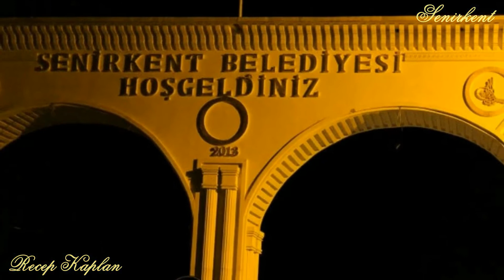Senirkent Fotoğraflarıyla, Senirkent'i Tanıyalım - Video: Recep Kaplan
Senirkent Fotoğraflarıyla, Senirkent'i Tanıyalım
Video: Recep Kaplan

SENİRKENT Tanıtım (Isparta'nın Senirkent İlçesinin Tanıtım Videoları ve Senirkent Şiir Dinletileri)

Akdeniz Bölgesi’nde, göller bölgesinde yer alan Senirkent, Isparta’nın İlçelerindendir. Isparta il merkezine 76 km uzaklığında, Eğirdir Gölü’ nün Hoyran Gölü adı verilen kuzey kısmının batısında bir vadide yer alır. İlçe iklim özellikleri bakımından yazları sıcak ve kurak, kışları ise sert ve yağışlıdır. İlçenin yüzölçümü 600 km², denizden yüksekliği 1010 m.dir. Senirkent’in kuzey ve güneyi dağlarla kuşatılmıştır. Güney kesiminde 2.372 m. yüksekliğinde Barla Dağı, kuzey kesiminde de Karakuş Dağları bulunmaktadır. İlçe, dağ eteğindeki meyilli düzlük bir arazide kurulmuştur. Zira “Senir” dağ eteğindeki meyilli düzlük anlamına gelmektedir. Türk dünyası coğrafyasında sonu kent ismiyle biten batı Türk dünyasının son yerleşim yeri Senirkent’tir. (Yarkent, Taşkent… Senirkent) Senirkent’in bulunduğu bölgenin, tarihin çok eski devirlerinden beri yerleşim merkezi olduğu, buluntulardan ve yapılan araştırmalardan anlaşılmaktadır. İlçede su kanalı, kervansaray, kale gibi ayakta kalmış tarihi yapılara rastlanmaktadır. 1370 yılında kurulmuş olan Senirkent 1807de Uluborlu’ya bağlı nahiye statüsüne getirilmiş, 1880 yılında belde, 16 Haziran 1952 yılında ilçe olmuştur. Beldeleri; Büyükkabaca, Uluğbey (İlegöp), Yassıören, köyleri; Garip, Ortayazı (Güreme), Başköy (Bisse), Gençali ve Akkeçili'dir.
Eğitim: Senirkent yükseliş birliği 1931 yılında kurulmuş olup, Afyonda talebe yurdu açarak ilçe evlatlarının yüksek tahsil yapmasına imkân sağlamıştır. Türkiye Cumhuriyetinin ilk özel okulu 1949 yılında Senirkent Ortaokuludur. Okul daha sonra Milli Eğitim Bakanlığına devredilmiştir. Yine 1931 yılında açılan Afyon Senirkent Talebe Yurdu Türkiye nin ilk özel öğrenci yurdudur. Ayrıca Senirkent Devlet Hastanesi de ilk yıllarda (1948) Özel Belediye Hastanesidir. İlçede 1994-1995 Eğitim-Öğretim Döneminde 31 Ekim 1994 tarihinde öğretime açılan Süleyman Demirel Üniversitesine bağlı Senirkent Meslek Yüksekokulu vardır. İlçedeki Liseler; Senirkent Dr. Tahsin Tola Mesleki Ve Teknik Anadolu Lisesi, Dr. İsmail Hakkı Örmeci Anadolu Lisesi, Senirkent Çok Programlı Anadolu Lisesi, Senirkent Mesleki ve Teknik Anadolu Lisesi, Senirkent Anadolu İmam Hatip Lisesi.
İlçe ekonomisi büyük ölçüde tarıma dayalıdır. Tarımsal faaliyet olarak meyvecilik ön plandadır. Her sezon, üzüm, vişne, kayısı, kiraz ve elma alım merkezleri kurulmaktadır. Bu merkezlerde toplanan meyveler, meyve suyu yapılmak için çeşitli şehirlerde bulunan meyve suyu işleme fabrikalarına gönderilerek, meyve suyu üretiminde ülke ekonomisine büyük katkı yapmaktadır. Üzüm, şeker pancarı ve tahıl üretimi ile büyükbaş ve küçükbaş hayvancılık ile kümes hayvancılığı yapılmaktadır. İlçe; son yıllarda önemli ölçüde barbunya üretimi ile de dikkat çekmektedir.
Senirkent bağlarında yetişen üzümler çok lezzetli olduğu kadar, geleneksel usulle yapılan üzüm pekmezi ve üzüm kurusu da çok meşhurdur. Siz de sofranızı Senirkent pekmezi ve üzümü ile zenginleştirebilirsiniz. Senirkent’te her yıl Ağustos ayında Senirkent Kültür, Sanat ve Üzüm Festivali yapılmaktadır. İlçenin simgesi olan "Üzüm Heykeli" ilçe meydanında bütün heybetiyle yer alır. İlçe de özellikle üzüm hasadı mevsiminde festival görkemiyle şarakmana yapılır. Şarakmana Senirkent’e özgü yöresel bir kelimedir. Üzüm hasadı mevsiminde pekmez yapım işlerinin tümüne "şarakmana" denir. Bu kelime TDK (Türkiye Türkçesi Ağızları Sözlüğü- Büyük Türkçe Sözlük' te) Senirkent Yöresine has kelime olarak yer almıştır. Ayrıca Üzüm Diyarı Senirkent'te üzüm ve yan ürünleri ile ilgili diğer kelimelerden bazıları; şarakmana, pardı, külfan, cibre (cirbe), kapçık, neferne(nifirge), pekmez toprağı, pekmez köftesi (cevizli, bademli), diri haşgeş helvası, piri piri helva… sayılabilir.
Ayrıca Senirkent’in; et, et suyu ve Senirkent Pidesi ile yapılan "banak", yöresel goruk sulu "bamya" ve yöresel "üzüm yaprağı sarması" yemekleri ile "samsa tatlısı"nı ve illâ ki "tahinli pide"sini yemeden ve Santral, Kuyucak, Kayaağzı Mesireliği ile Değirmenderesi ve Ayazma piknik alanlarını görmeden, gezmeden dönmeyin. Bu piknik alanlarında, yöresel yufka ekmeğine közde kızarmış "kuyruk yağı sıkma" sını ve bu lezzeti de tatmayı da unutmayın. Kendi yöresine has mutfak kültürüne ve değerlerine sahip çıkmak ve gastronomi turizmini canlandırmak adına 5 özgün ürün "Coğrafi İşaret Tescil Belgesi"ne sahiptir. Bunlar; “Senirkent Üzüm Pekmezi, Senirkent Banağı, Senirkent Dimrit Üzümü, Senirkent Gelin Fesi,  Senirkent Samsa Tatlısı” dır.
Tarihi eser ve kültür varlıkları: Veli Baba Sultan Türbesi ve Camii, Şeyh Ahmet Sultan Türbesi ve Camii, Dağıstanlı Hacı Mustafa Efendi Türbesi ve Camii, Zekeriya Sultan Veyis Baba Türbesi ile Pazar Camii ve Senirkent Hamamı’dır.